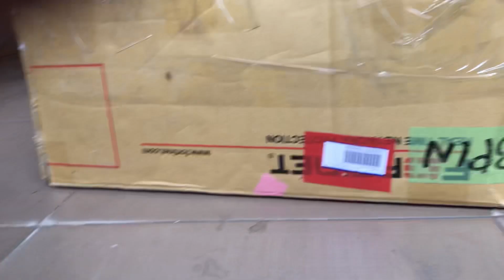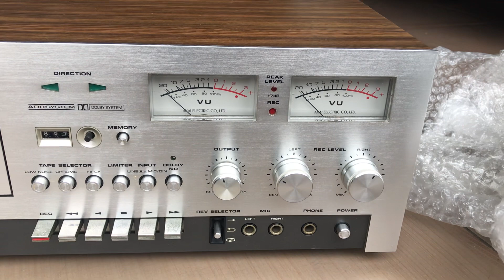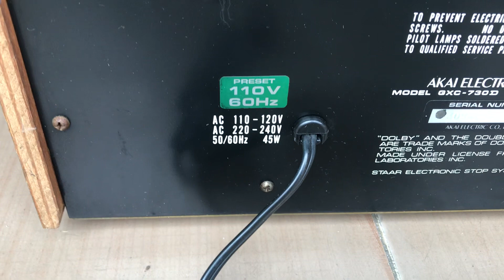Hàng ODER về từ Nhật🌸AKAI GXC 730D-TAPE-DECK(Điện đa cầu)0845.992.992👍đẹp quá zin nguyên bản